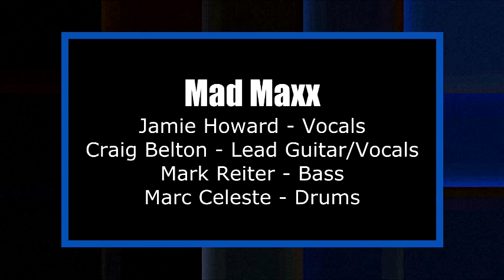Mad Maxx Band - Song 4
Mad Maxx Band NAILS a cover on the song "BARRACUDA" ( by Heart). This performance is at Harmonious Monks Mandarin in Jacksonville Florida. Band members are: Jamie Howard on Vocals - Craig Belton on Lead Guitar/vocals - Mark Reiter on Bass - Marc Celeste on Drums. - video production "tag teamed" by Trevor & Eileen of Ordinary to Extraordinary Life - this performance is at a local venue and is not meant as copyright infringement and is not for sale.